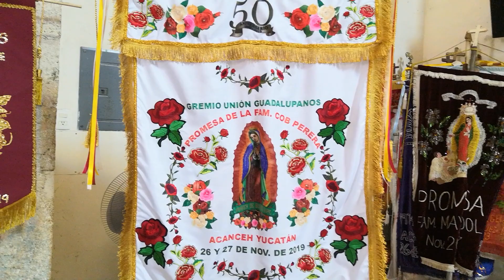Mañanitas a la Santísima Virgen de Guadalupe - Gremio Unión Guadalupanos de Acanceh